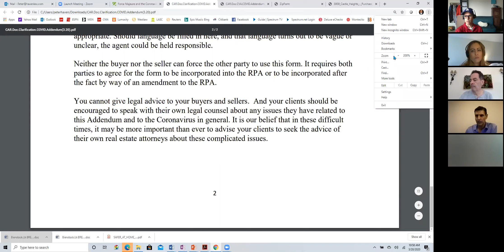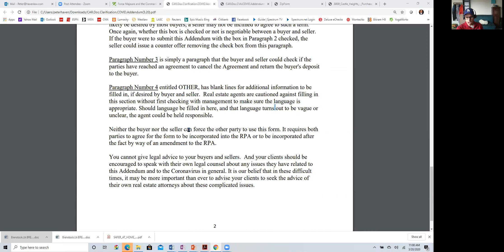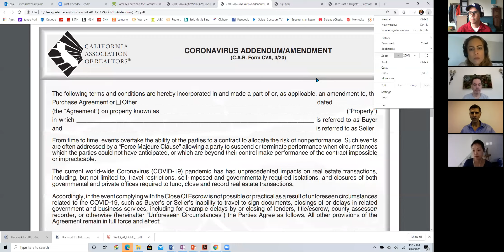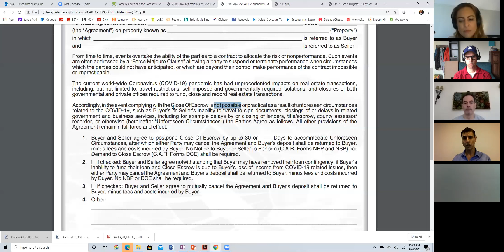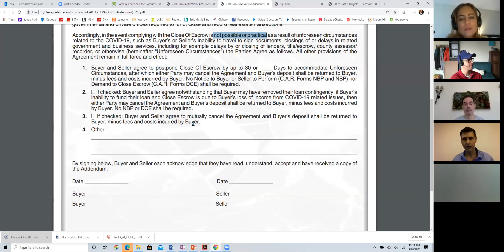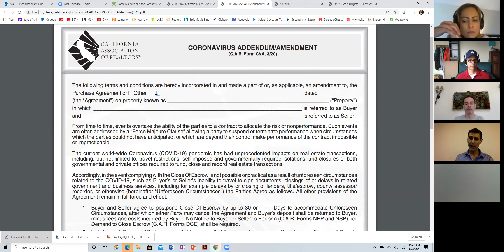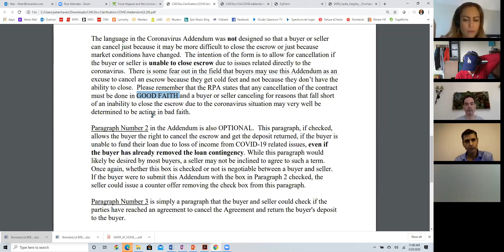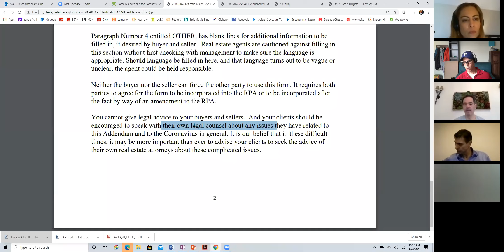Covid-19 Addendum w Peter Haven